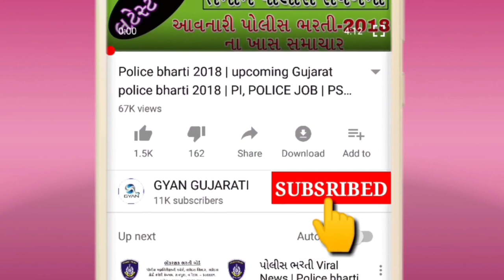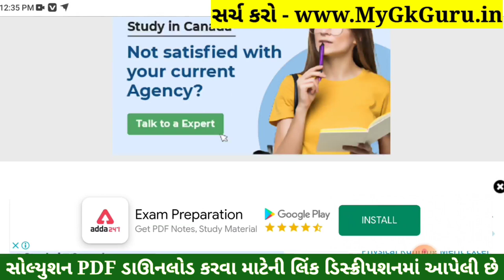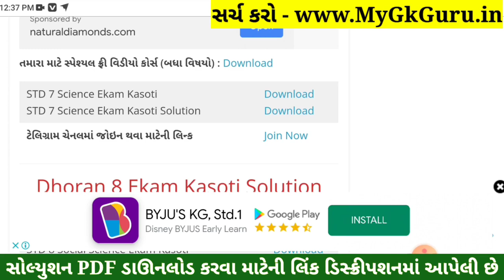Dhoran 7 Vigyan ekam kasoti paper solution January 2022 | Std 7 Vigyan Ekam Kasoti Solution January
STD 7 Vigyan ekam kasoti paper solution January 2022, Std 7 Vigyan Ekam Kasoti Solution 28 January 2022

std 7 Vigyan solution ekam kasoti paper solution January 2022
7th ekam kasoti Vigyan paper solution 2022
Vigyan original paper std 7real paper solution 2022
std 7 Vigyan solution pdf download 2022
std 7 Vigyan Ekam Kasoti Paper Solution January 2022,
std 7 Vigyan ekam kasoti Paper Solution 28 January 2022,
std 7 Science ekam kasoti Paper Solution 28 January 2022,
ekam kasoti STD 7 Vigyan Paper Solution January 2022,
ekam kasoti std 7 Vigyan Paper Solution 28 January 2022,
std 7 Vigyan ekam kasoti Full Paper Solution January 2022,
std 7 Vigyan samayik mulyankan kasoti Solution 2022,
ekam kasoti paper STD 7 Vigyan solution January 2022,
Std 7 Vigyan Ekam Kasoti Paper January 2022,
Ekam Kasoti Vigyan solution 28 January 2022,
Ekam Kasoti std 7 Vigyan full solution January 2022,
ekam kasoti std 7 Vigyan full solution 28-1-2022,
Ekam Kasoti std 7 Vigyan solution 28 January 2022,
STD 7 Vigyan paper download,
STD 7 Vigyan ekam Exam paper download 2022,
28 January 2022 ekam kasoti paper download,
28 January 2022 ekam kasoti paper solution,
STD 7 Vigyan paper solution ekam kasoti,
ekam kasoti STD 7 Vigyan paper download,
January 2022 ekam kasoti std 7 Vigyan paper,
STD 7 Vigyan ekam kasoti original paper solution January 2022,
STD 7 Vigyan ekam kasoti real paper solution January 2022,
std 7 Vigyan paper solution January 2022,
Vigyan std 7 ekam kasoti solution January 2022,
Vigyan paper,std 7 paper solution 2022,
std 7 ekam exam Vigyan paper solution 2022,
Vigyan ekam kasoti paper solution std 7,
ekam ekam kasoti 2022 paper solution,
Ekam kasoti std 7 Vigyan solution 2022,
std 7 Vigyan paper January 2022,
January ekam exam Vigyan 2022,